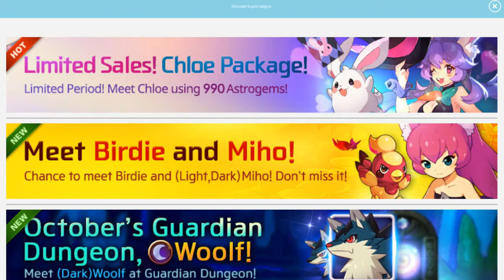061017 Monster Super League "COMPLETE!! Odin : Light of Contract +Evo3" ariemirae EP64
"Odin:Light of Contract Complete!! +Evo3"

MMORPG: Monster Super League (MSL)
PLATFORM: Android / iOS / NOX App Player (Not Recomended)

Hello everybody!
I just wanted to share a game that I've been playing a lot off the channel lately, better late than never ;)..

Whether this game is new to you or you play it as well, I really hope you enjoyed the video ^^
Please let me know if you'd like to see more of this game on the channel. Obviously, this is not the core of the game ^^;

NEWBIES:
Sorry some of my counterparts lack creativity.

" If your mind is empty, it is ready for anything. In the beginner's mind there are many possibilities; in the expert's mind there are few. - Shunryu Suzuki "

. I am always a beginner and Creativity requires the courage to let go of certainties~

Please show your support and encouragging me more to make better videos!